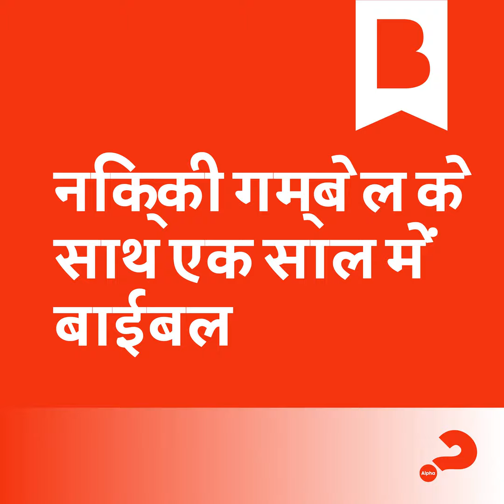दिन 200: अपने लिए परमेश्वर के प्रेम को कैसे महसूस करें